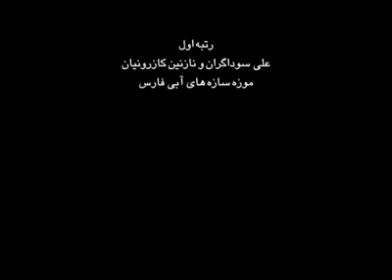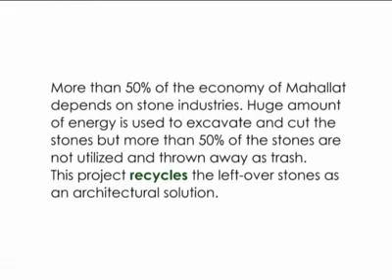Memar Award 89 ًًWith Videos Of The ًWinners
جایزه معمار ۸۹ با فیلم برندگان